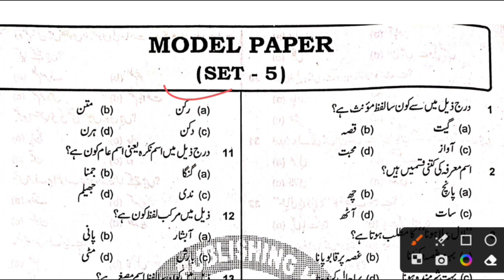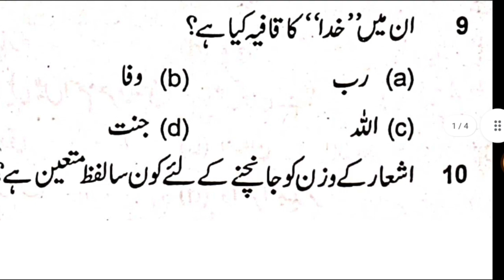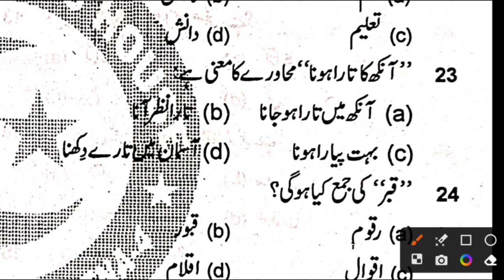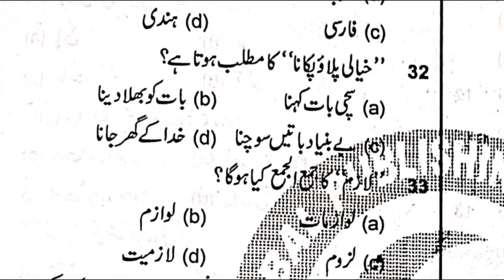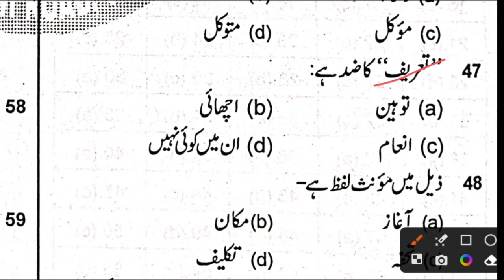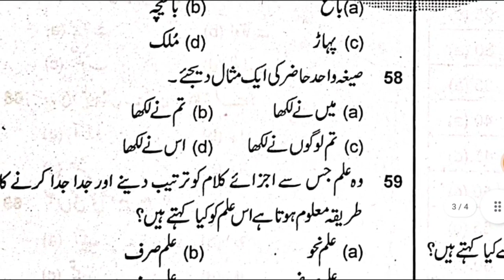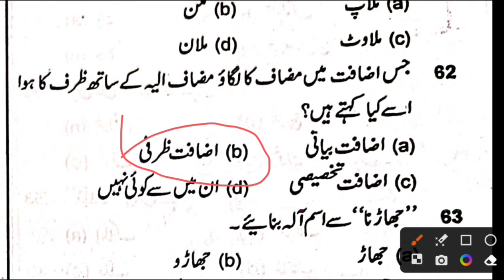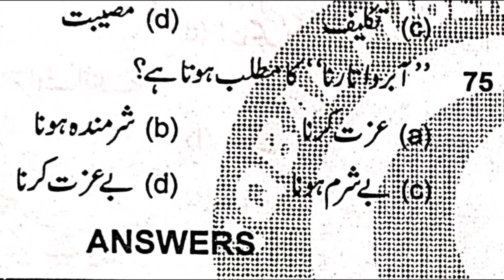Set-5 BPSC Urdu MCQ question 7th phase 2023 // BPSC बिहार शिक्षक बहाली Urdu question paper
BPSC Urdu MCQ previous question paper // BPSC बिहार शिक्षक बहाली Urdu question 7th phase 2023

BPSC Urdu MCQ question answer
BPSC Urdu previous question answer
BPSC 7th phase Urdu question paper
BPSC Urdu MCQ question 2023
bihar BPSC Urdu model paper
BPSC Bihar teacher bahali Urdu question
Application link 🖇️👇🏿👇🏿

बिहार BPSC 7th phase Important Mcq question// Bpsc urdu question answer// BPSC exam की तैयारी करें
Bihar super tet ki taiyari kaise kren
bihar stet ki taiyari kaise kren
bihar super tet ka syllabus kiya hai
bihar super tet urdu notes
bihar super tet urdu best books
super tet urdu notes
super tet ki taiyari kaise kren
oihar super tet live class
online bihar super tet live class
live class bihar super tet
bihar super tet hindi class
bpsc urdu optional question paper
bpsc urdu syllabu
bpsc urdu optional paper
bpsc urdu optional syllabus
bpsc urdu optional book
bpsc urdu classes
BPSC URDU LIVE CLASS
opsc urdu best books
BPSC official notification
bpsc urdu notes
bpsc urdu live clas notes
bpsc urdu gs online
BPSC new update
BPSC notice
new notification for BPSC exam 7th pas

bpsc exam date 2023 notification

bpsc exam syllabus

bpsc teacher urdu class,
syllabus of bpsc teacher,
bpsc urdu practice set,
urdu bpsc 7th phase,
bpsc urdu teacher,
bpsc urdu syllabus,
bpsc urdu 1 to 5,
urdu bpsc teacher,
gs online urdu,
bpsc urdu,